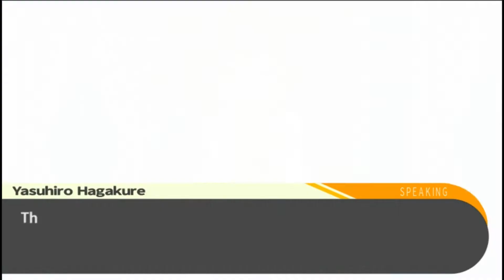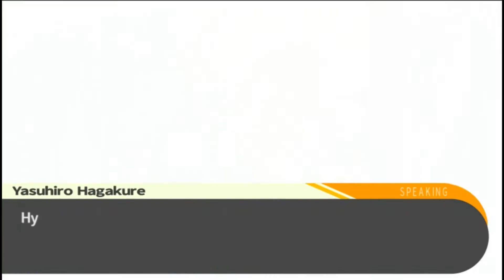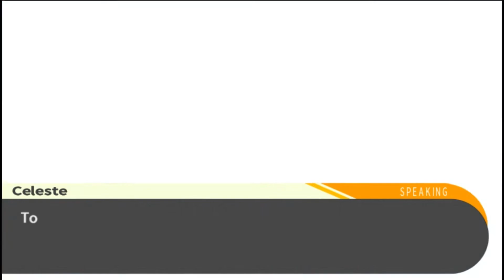Danganronpa: Trigger Happy Havoc - Episode 63: Celeste's Motive & Execution